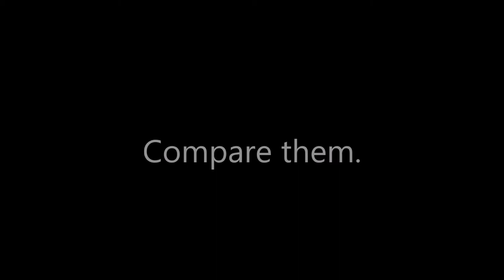I'm driving an old sprint car!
dirt racing. but on asphalt. as i always say, asphalt is just to get to the dirt track.